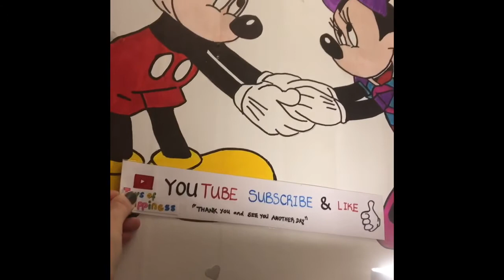Disney Mickey Mouse & Minnie Mouse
Wall Painting Mickey Mouse & Minnie Mouse